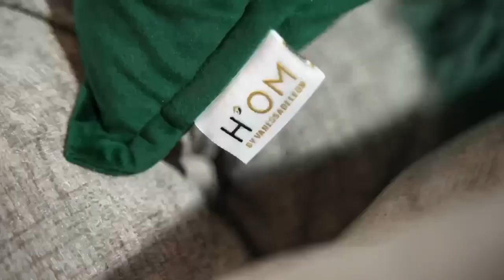Launch of new line HOM by Vanessa Deleon